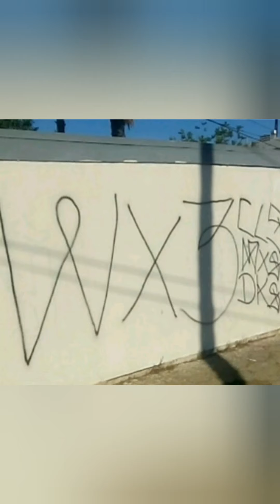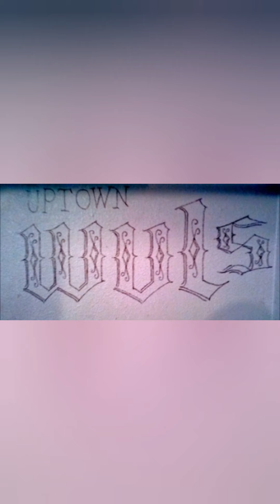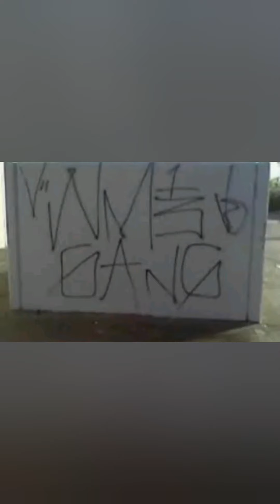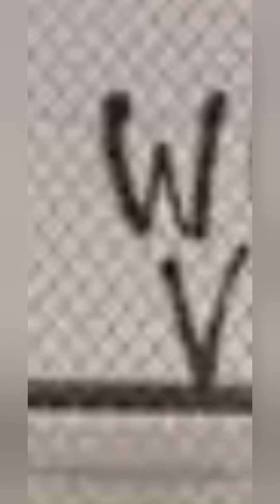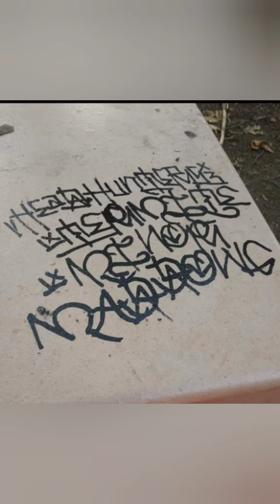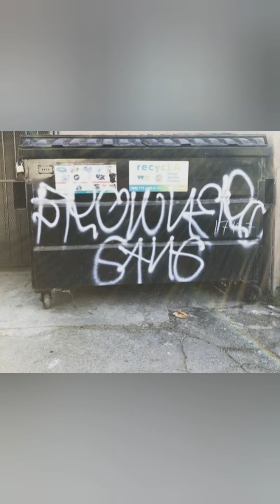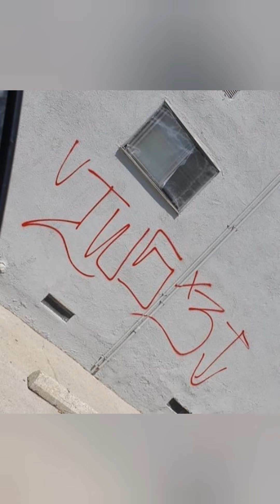glife in the southeast pt5 city of Whittier